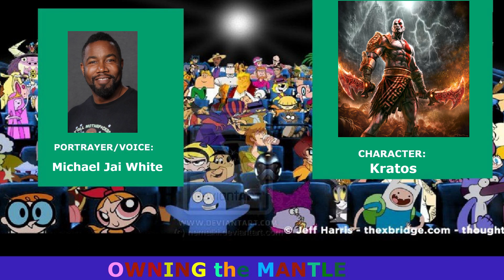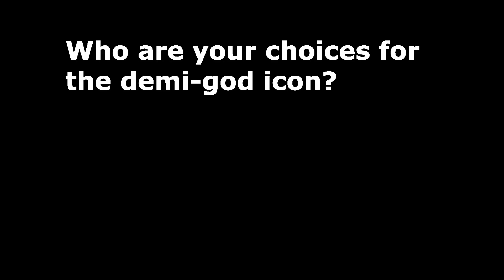OWNING the MANTLE, Episode 457: Kratos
THIS! IS! THE GHOST of SPARTA!